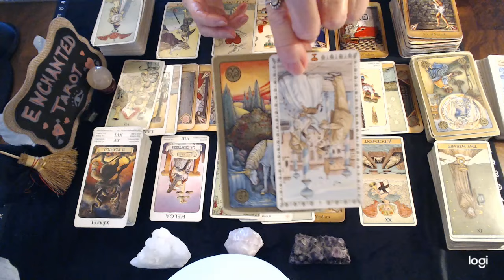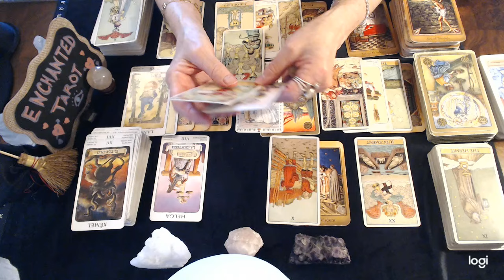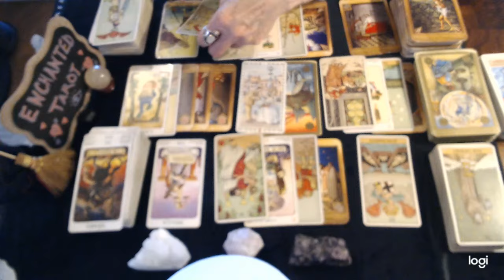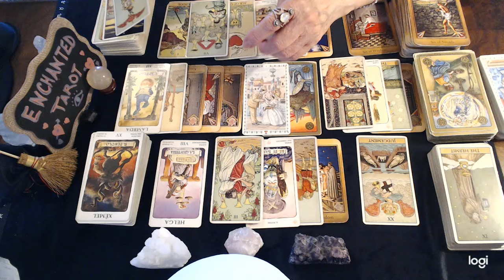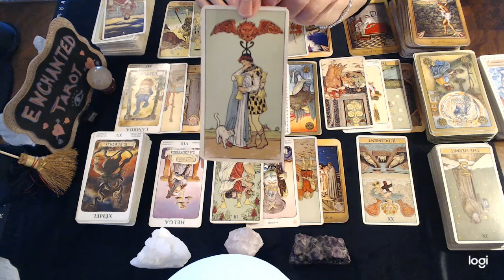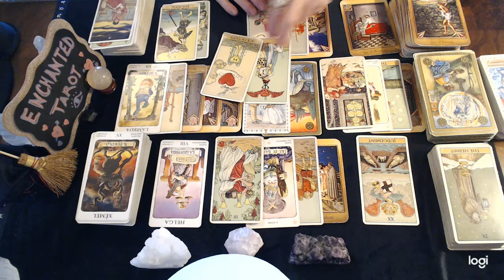❤️CAPRICORN "One Of You May Be Spying!!! And It's All Because Of THIS..."😯